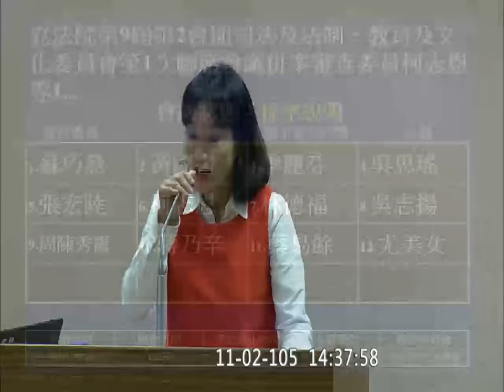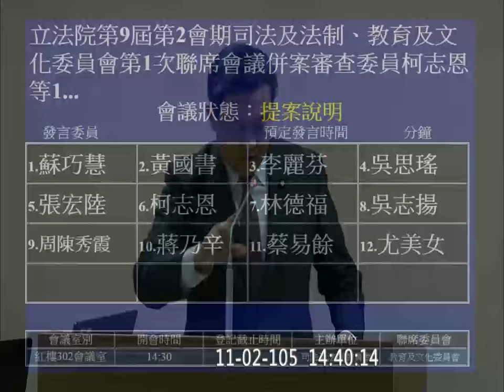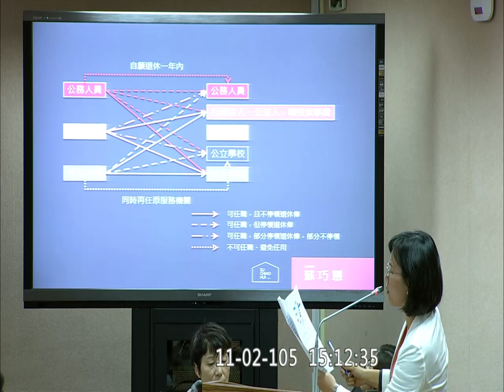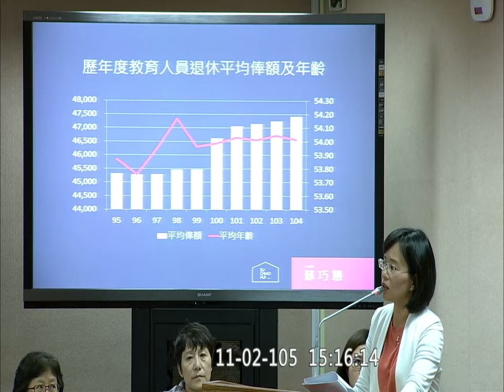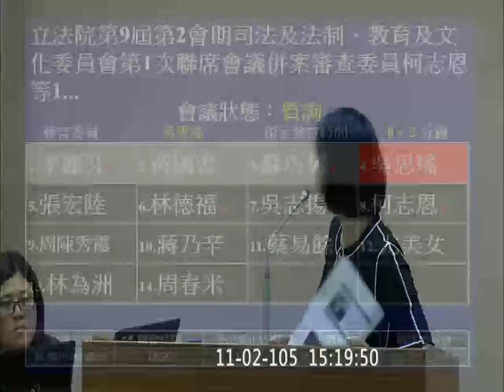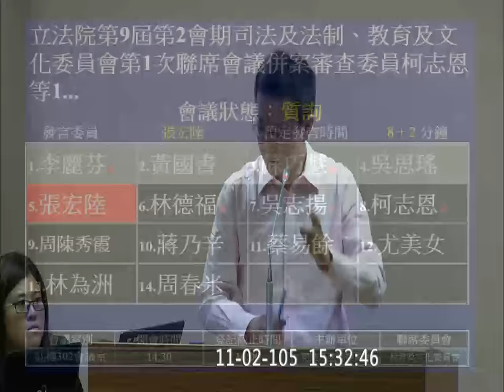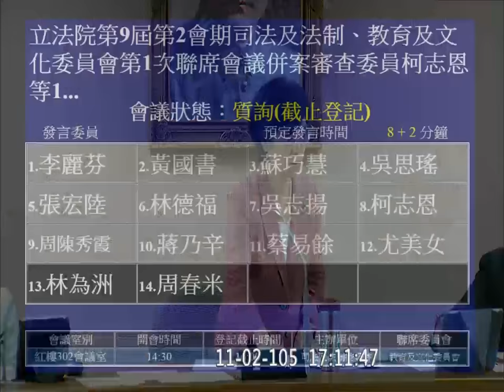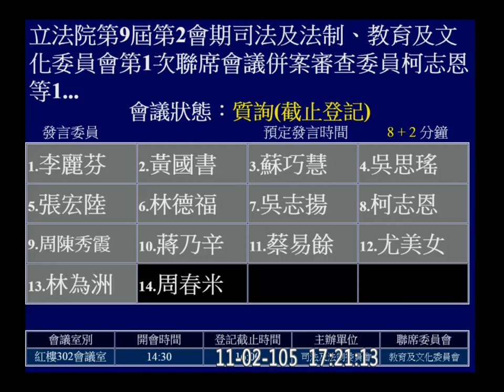20161102 司法法制 PM 學校教職員退休條例【立法院演哪齣？】